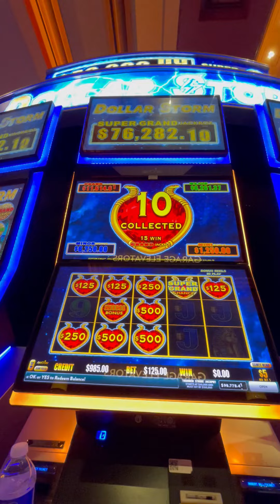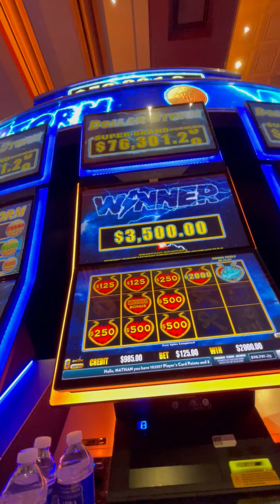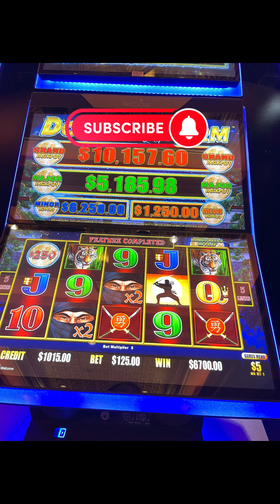I won Dollar Storm SUPER GRAND JACKPOT!!!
A super lucky day and one of my biggest jackpots.  This was won at Thunder Valley playing one of my favorites Ninja Moon!  I’mve included am a compilation of my biggest jackpots on Dollar Storm in 2023.